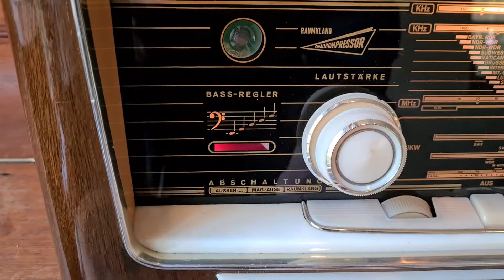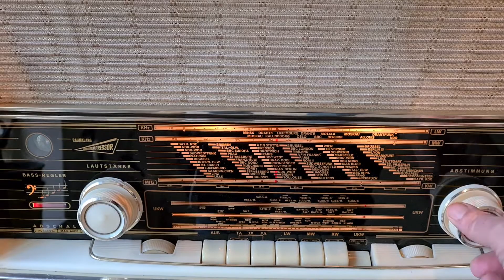Graetz Melodia 619 Schallkompressor